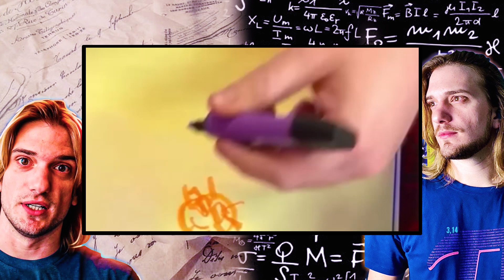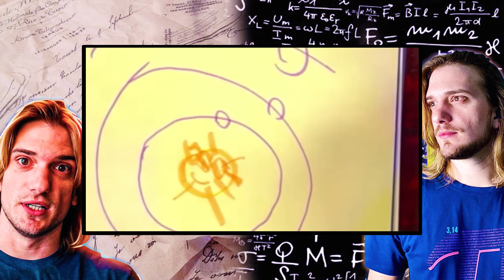1 hora PEDRO LOOS astronomia, espaço, teorias e vida PARA DORMIR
💸 𝗔𝗣𝗢𝗜𝗘 𝗢 𝗖𝗔𝗡𝗔𝗟 𝗖𝗢𝗠 𝗨𝗠𝗔 𝗗𝗢𝗔𝗖̧𝗔𝗢:
✔ Bitcoin ➜ bc1qcdvpa08hx7lagd5637uj5uh52v4rrcgyjlfqvf

📘📗📕 COMPRE COM SEGURANÇA OS LIVROS QUE O PEDRO LOOS INDICA 📖

POR QUE NÓS DORMIMOS ✅
MATÉRIA ESCURA ✅
RECURSÃO ✅
A MÚSICA NO SEU CÉREBRO ✅

👇 CUIDADO COM OS ITENS QUE MELHORARAM MEU SONO E PODEM TRANSFORMAR O SEU TAMBÉM 👇

00:00 Inscreva-se